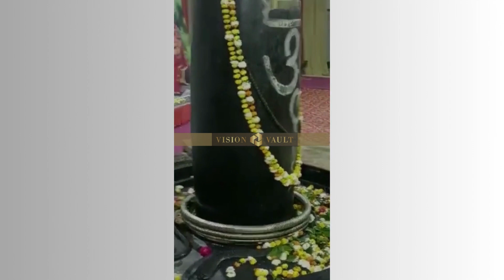Best places to visit in Kanpur, Sudhanshu Ashram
Sudhanshu Ashram Kanpur, This Ashram is on Bithoor Road, Kanpur
This ashram is dedicated to: Lord Krishna, Shivji and Maa Durga.
You can go to the ashram without ticket. 20 rupees ticket has to be taken to go inside the cave. Peace and devotion spread all around & Beautiful gardens here.

Temple timing: 9 AM - 11 AM & 4 PM - 6 PM
Ashram timing:  8 AM - 7 PM